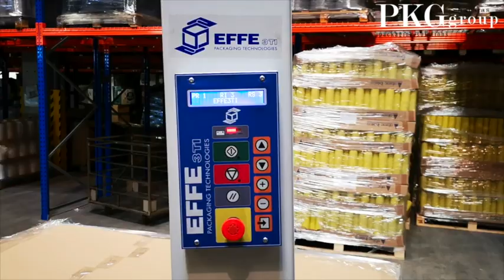Enfardadora Robot | Envolvedora Robot para Palets de grandes dimensiones - OSCAR V1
Enfardadora de Palets móvil para envolver palets de grandes dimensiones

La envolvedora Robot Oscar viene dotada con carro portabobinas con freno mecánico, electromagnético o con preestiro del 250%

Destacamos las siguientes opciones:
- 2 años de garantía
- Con autonomía de baterías para mínimo 320 palets
- Muy fácil instalación
- El panel de control muy Fácil de entender
- Detección automática de altura de carga
- Velocidad del carro Ajustable en Subida/Bajada
- Velocidad regulable de rotación
- Arranque suave para evitar que la carga vuelque